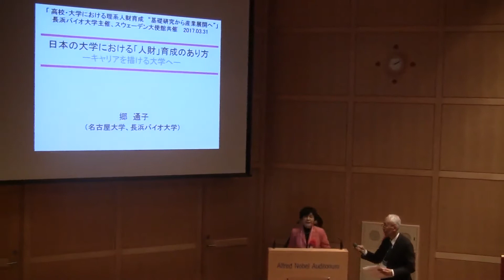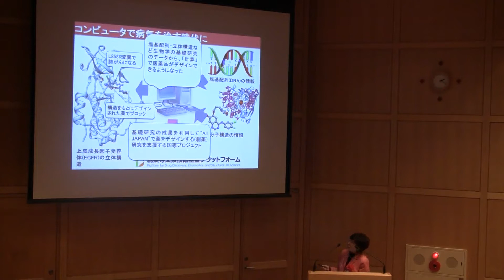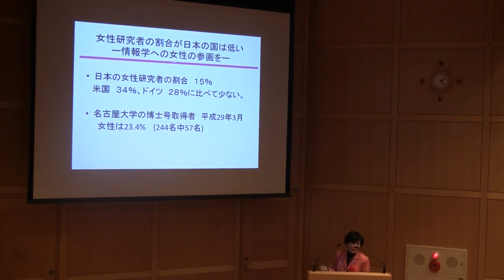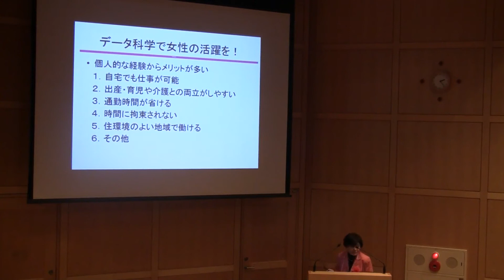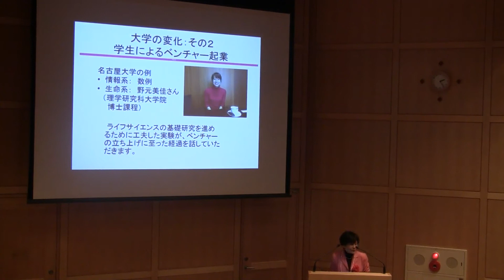理系人財育成シンポ_2. 日本の大学における人財育成のあり方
2017年3月31日に、長浜バイオ大学が駐日スウェーデン大使館との共催で開催したシンポジウム「高校・大学における理系“人財”育成－“基礎研究から産業展開へ”」から
●郷 通子（名古屋大学 理事、長浜バイオ大学 特別客員教授、元お茶の水女子大学 学長）